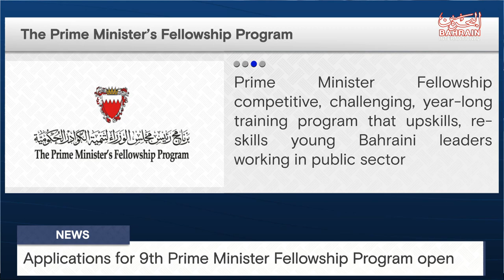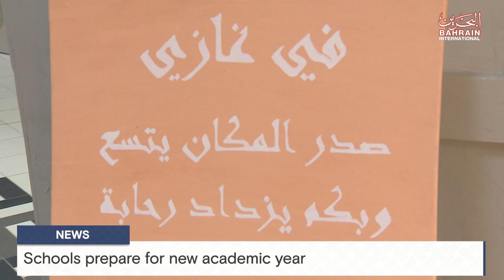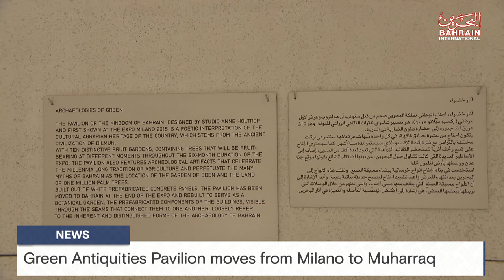BAHRAIN NEWS CENTER : ENGLISH NEWS 03-09-2023